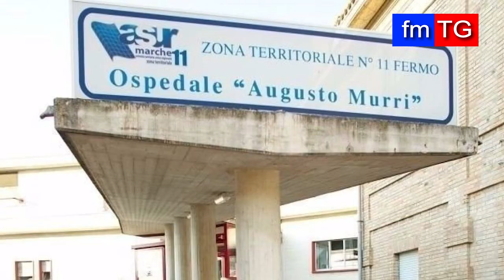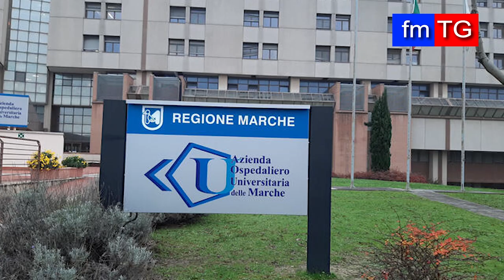FM TG di mercoledì 13 marzo 2024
in onda su Fmtv canale 75 DTT marche e in streaming su